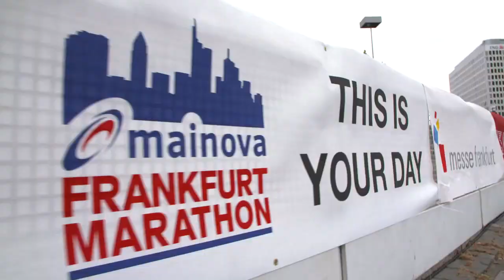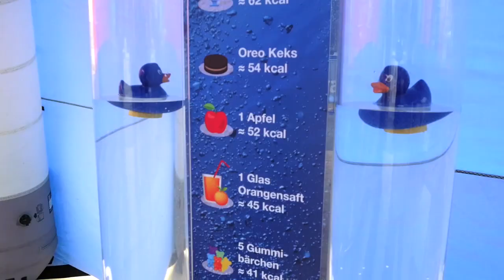Mainova Frankfurt Marathon 2018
Sehen Sie hier die Highlights des Mainova Frankfurt Marathon 2018.